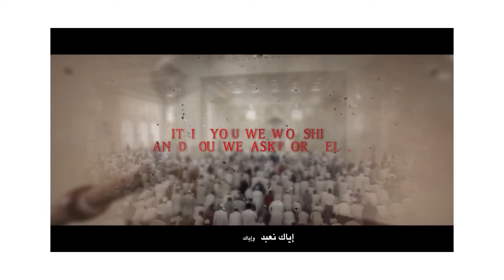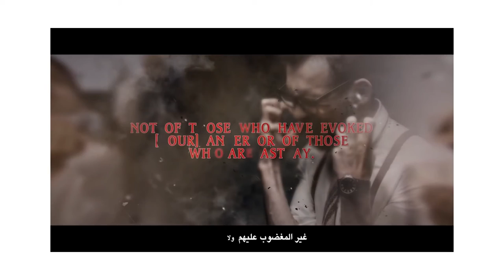The Most Beautiful Recitation of Surah Al Fatiha l Momineen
Al-Fatiha (The Opening)
(1) Bismillaah ar-Rahman ar-Raheem
(2) Al hamdu lillaahi rabbil ‘alameen
(3) Ar-Rahman ar-Raheem Maaliki yaumid Deen
(4) Iyyaaka na’abudu wa iyyaaka nasta’een
(5) Ihdinas siraatal mustaqeem
(6) Siraatal ladheena an ‘amta’ alaihim
(7) Ghairil maghduubi’ alaihim waladaaleen
(8) Aameen

Meaning:
In the name of God, the infinitely Compassionate and Merciful.
Praise be to God, Lord of all the worlds.
The Compassionate, the Merciful. Ruler on the Day of Reckoning.
You alone do we worship, and You alone do we ask for help.
Guide us on the straight path,
the path of those who have received your grace;
not the path of those who have brought down wrath, nor of those who wander astray.
Amen.

Translated by Kabir Helminski